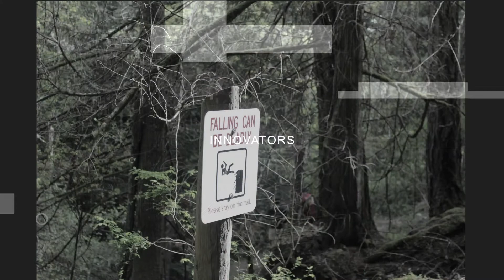Parts Unknown with Heather Jallad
This is the Ace2 Clergy Group "Parts Unknown" sharing an 8 episode series in response to Corrie Tin Boon's quote "Never be afraid to trust an unknown future to a known God". If these messages has been beneficial in any way to your spiritual journey, please click on the Subscribe button, and remember to click on the Bell to be informed as to when we release new messages.